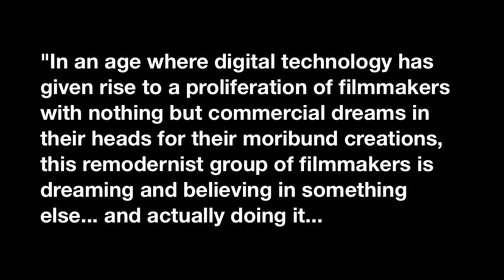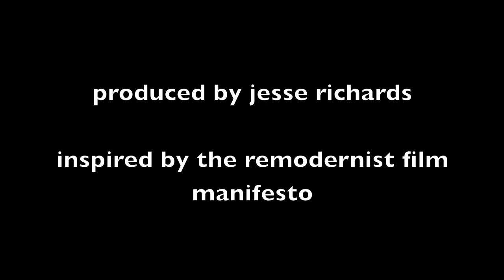In Passing- omnibus feature film trailer (Remodernist film movement)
Thanks to Chris Beer for his work on this trailer.